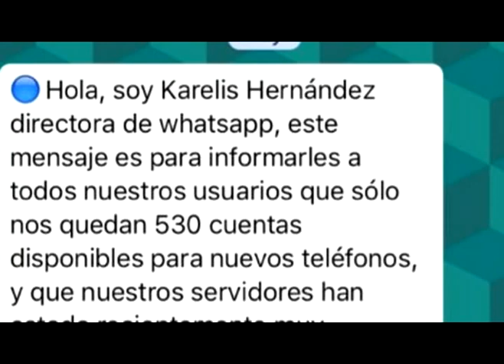Cuidado: mensaje de WhatsApp que pide enviar a sus contactos, es falso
El regreso de Whatsapp tras la falla mundial que afectó a la aplicación por más de dos horas este miércoles trajo de regreso las falsas cadenas. Esta vez, una que alerta a los usuarios sobre el fin de la gratuidad del servicio.

La cadena enviada, supuestamente, por la directora de la compañía, segura que sólo quedan "530 cuentas" para nuevos teléfonos, razón por la que algunos servidores colapsaron . Agrega que la app comenzará a  "cobrar 0.37 centavos por mensaje".

Como es evidente, el texto es falso, y la mencionada directora no pertenece a Whatsapp.

La cadena, que además promete regalar 3000 MB de saldo de Internet, es otra de las cadenas falsas de Internet. No caigas.